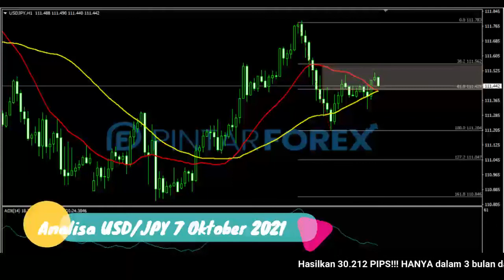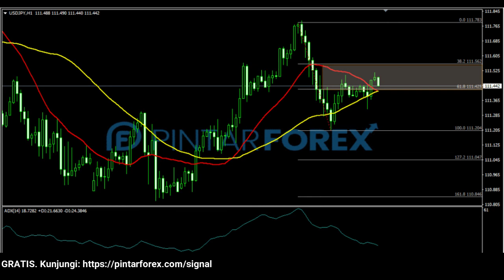🔴 LIVE: Analisa Forex Hari Ini 7 Oktober 2021 APAKAH USD-JPY AKAN KEMBALI TERTEKAN ?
"Analisa Forex Hari Ini 7 Oktober 2021 APAKAH USD-JPY AKAN KEMBALI TERTEKAN ?